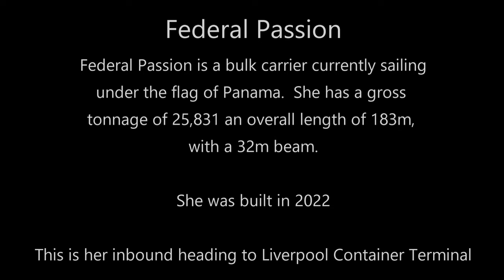Federal Passion Bulk Carrier Arriving in Liverpool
Bulk carrier Federal Passion arriving in Liverpool on her maiden visit to the city yesterday morning.
She was built in 2022 and currently sailing under the flag of Panama.